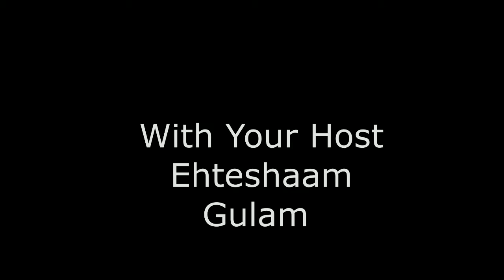Episode 3 Ehteshaam Gulam Interview with Dr Robert M Price